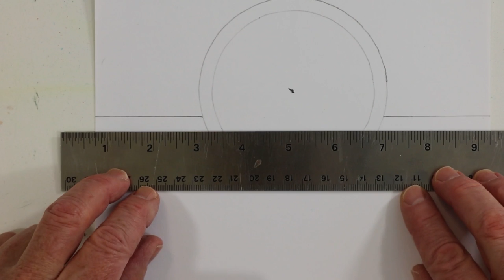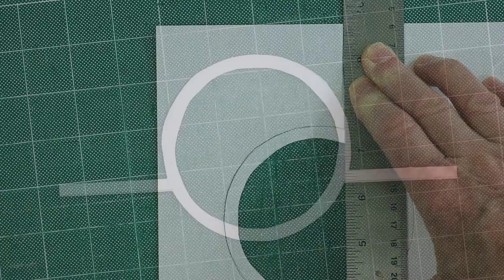Reflections: A Mixed Media Image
Step by step look at an embellished monoprint.